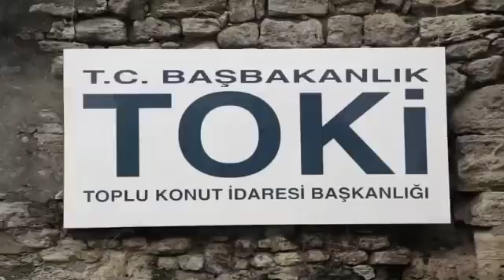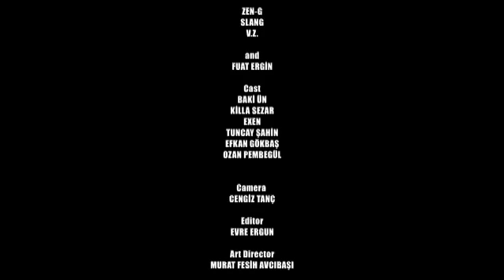Tahribad ı isyan ft Fuat ergin